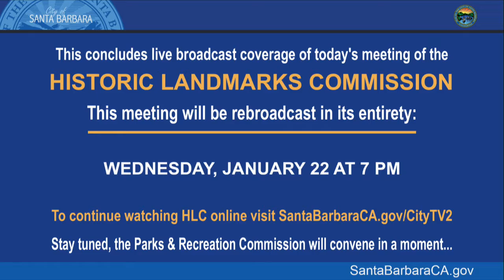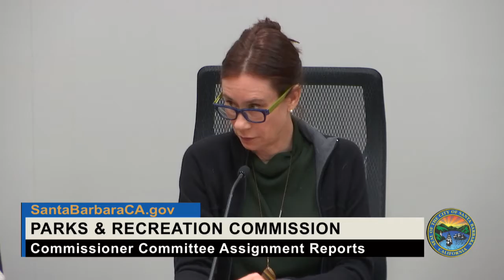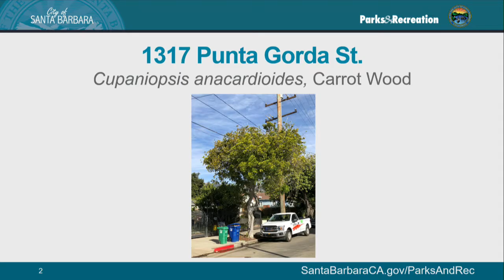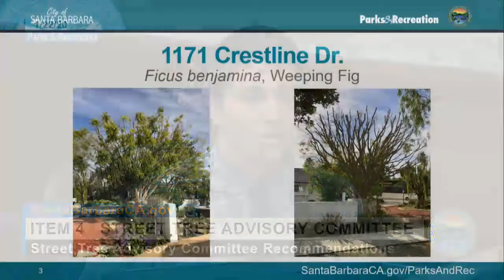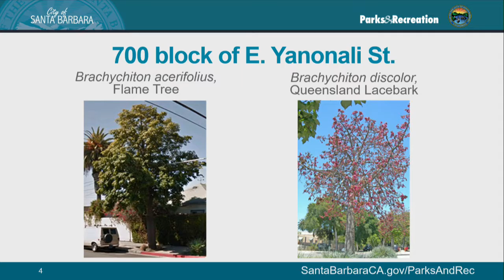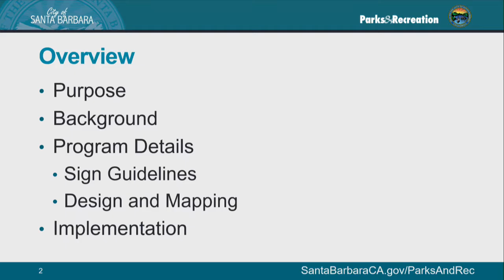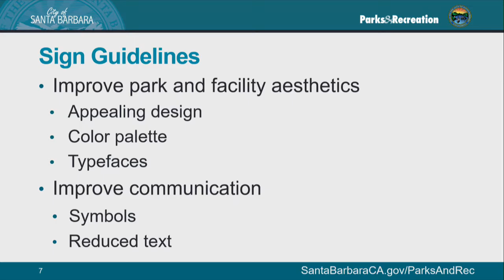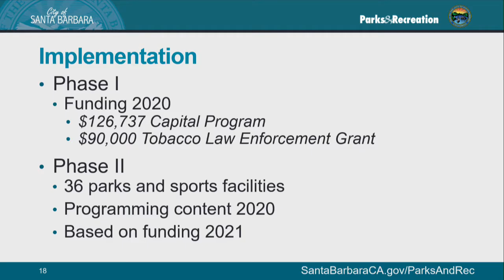Parks & Recreation Commission - 2020-01-22